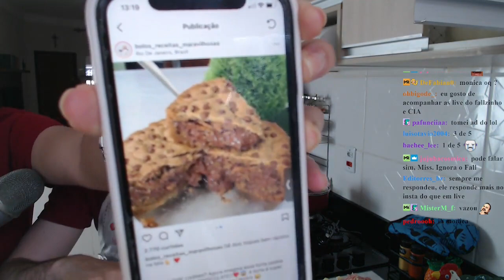OMELETE DE PUDIM? - LIVE DE CULINÁRIA COM MR E MISS FALL #4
Essa é a possível volta da live de culinária completa do Fall! Dessa vez ele e a Miss fizeram receita de um pudim e de um omelete, para comer o almoço com omelete, arroz e feijão e de sobremesa um pudim e aqui você pode ver a live completa disso! Acompanhe nossa Ana Maria Calva e a sua receita hahaha. Espero que gostem!